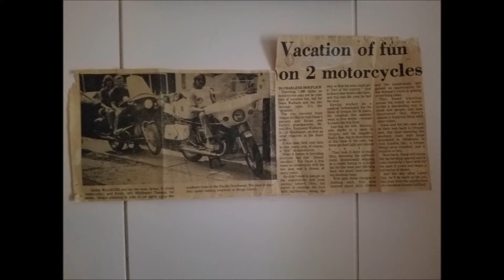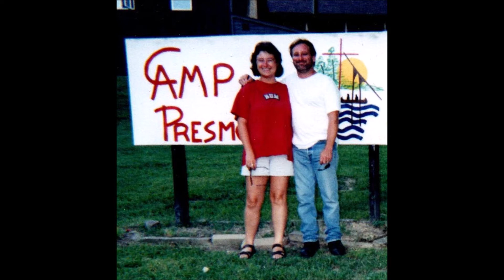Brian tribute for Youtube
In loving memory of my brother~ Rest in peace Brian, I love you, Sis'